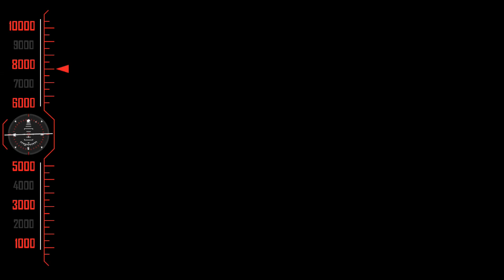யாருடா இவன் மாடு மாறி இருக்கா !! நல்ல ஆமை மாறி திங்குற !! Vadivel Comedy